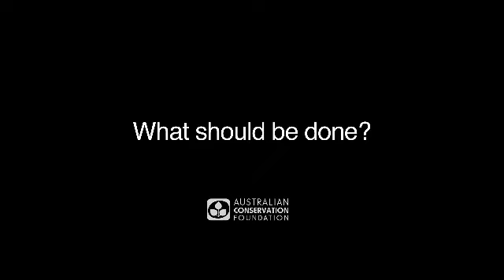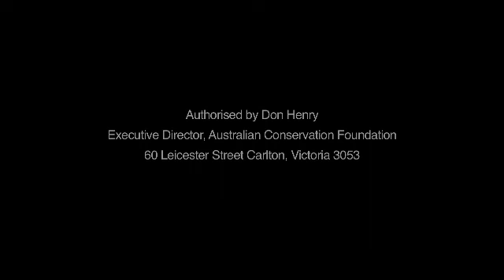Healthy Rivers: Murray-Darling Basin Plan Action in Canberra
A strong Murray-Darling Basin Plan will restore our most important river system, and put the region's economy on to a genuinely sustainable footing.

Community members within the Basin - who depend on the river for their livelihoods - understand all to well the desperate state of the river. It's motivated some of them to travel to Parliament House in Canberra to deliver an important message to our politicians.